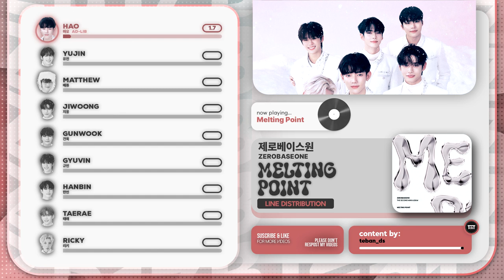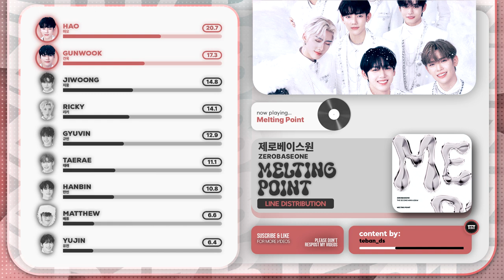ZEROBASEONE - "MELTING POINT" ~ Line Distribution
Produced by : teban_ds ♥

if my content will be used please give me credits!

Song = Melting Point
Artist = ZB1
Year = 2023
Album = Melting Point